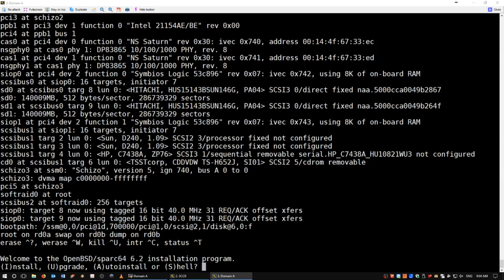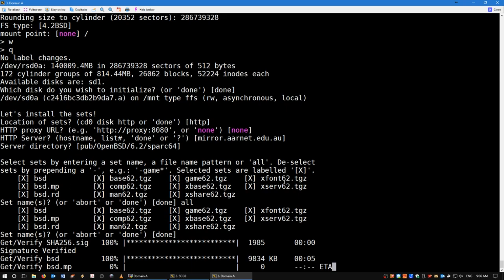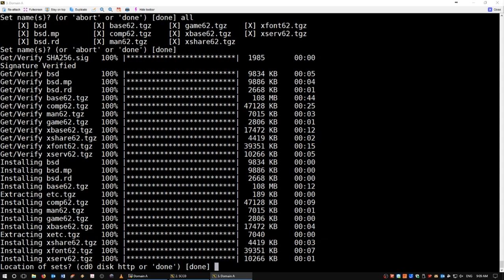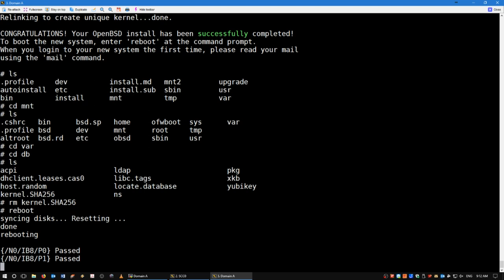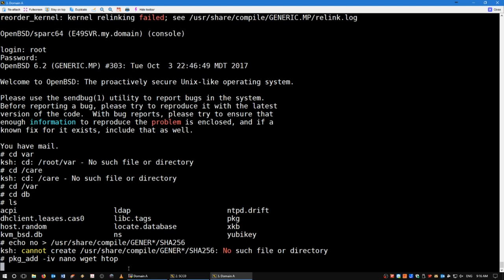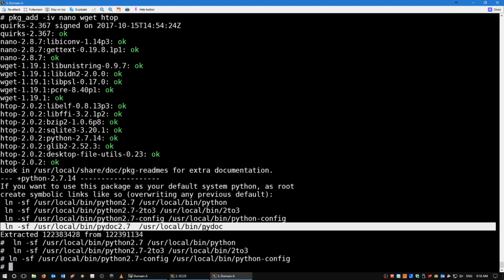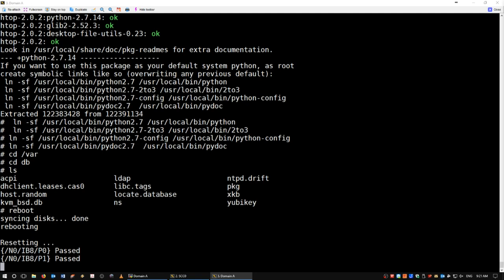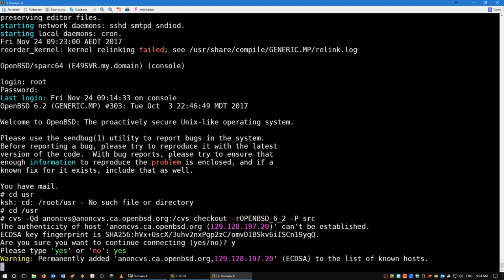E4900 - OpenBSD 6.2 install from the ground up PT 1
In this video, I show how I am going to get OpenBSD 6.2 to run properly on the E4900